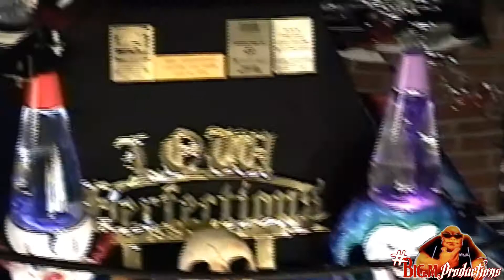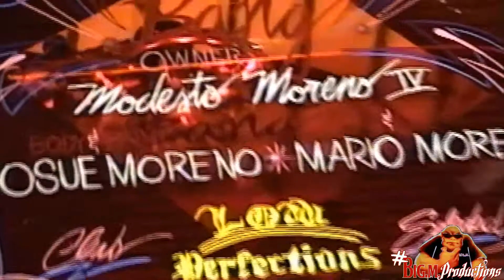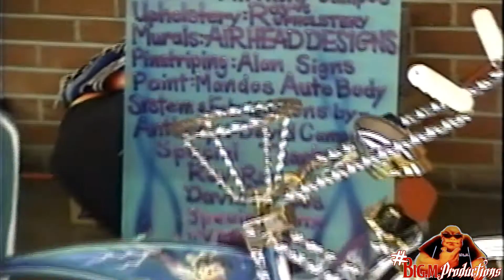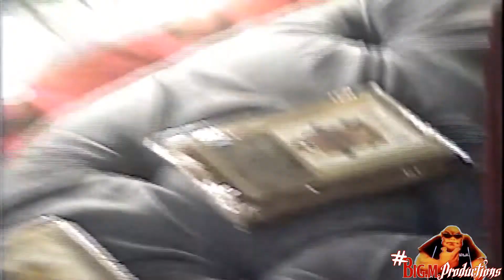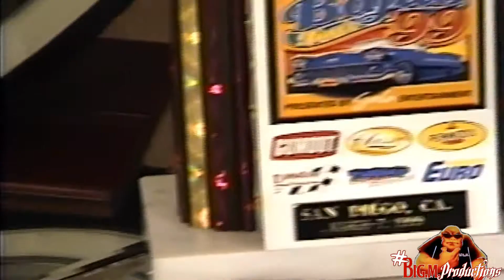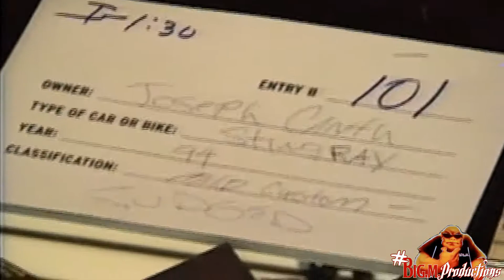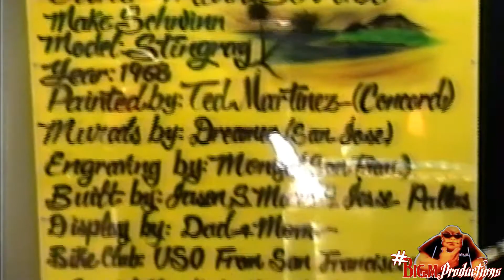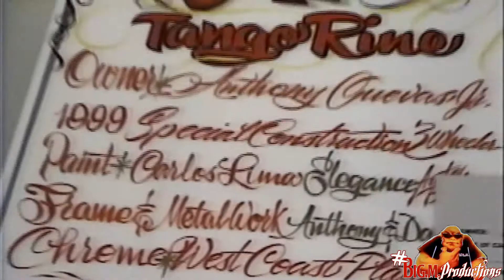Lowrider Bikes Fresno Ca 1999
Lowrider Bikes- L.g Car show in Fresno Ca 1999 !
Big.M.Productions-keep an eye out for more videos from the past !